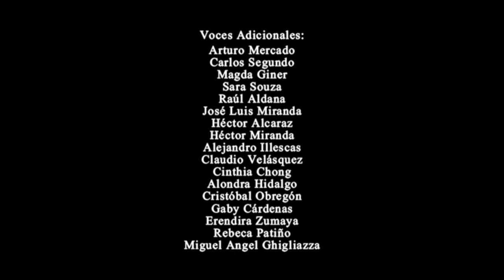Cierre DVD Mini Espías 2001 (Argentina)